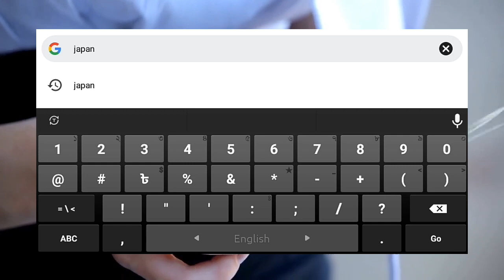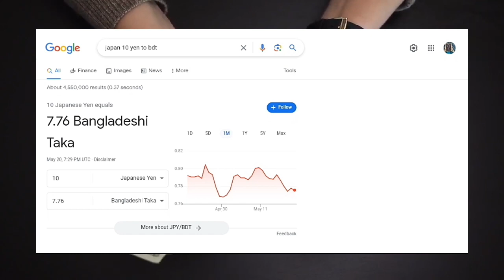জাপানের ১০ টাকা বাংলাদেশের কত টাকা | japan 1 yen Bangladeshi koto taka | কেমন দেশ জাপান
জাপানের ১ টাকা বাংলাদেশের কত টাকা | japan 1 yen Bangladeshi koto taka | কেমন দেশ জাপান
জাপানের টাকার মান কত
জাপানের টাকার রেট
জাপানের টাকার আজকের রেট
জাপানি ইয়েন